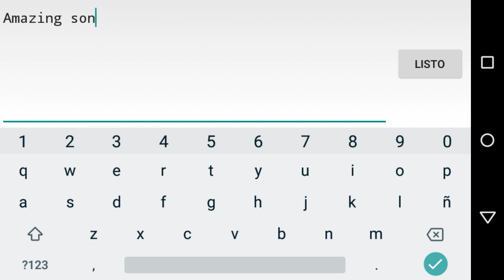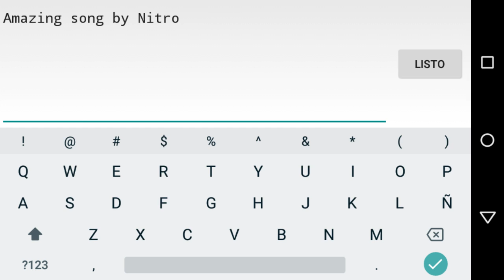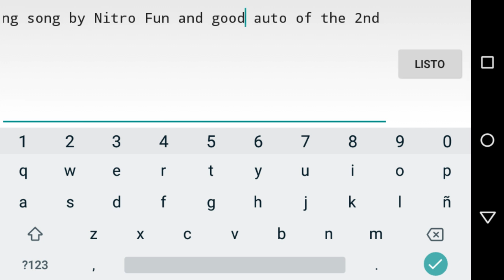Geometry Dash - Nitro Fun by Vertuoz (Last 2018 & First 2019 Video)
Last video of 2018 and first video of 2019.

And what a good way to end this wonderful year with good music by Nitro Fun and an awesome auto level of Just Shapes & Beats Second Boss Made by Vertuoz!

Little bit repetitive, but still awesome!

Recorded at 3:38 PM and Trimmed at 7:22 PM

Uploaded at 7:52 PM